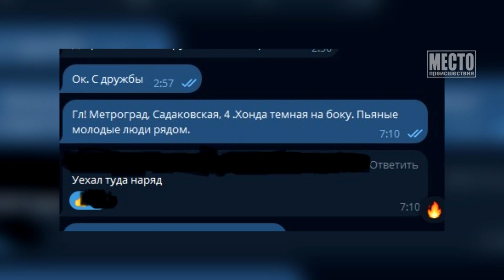Перевертыш на Хонде ДТП на ул Садаковской